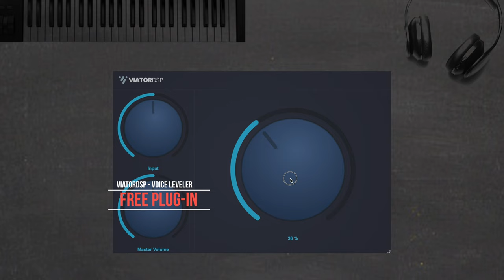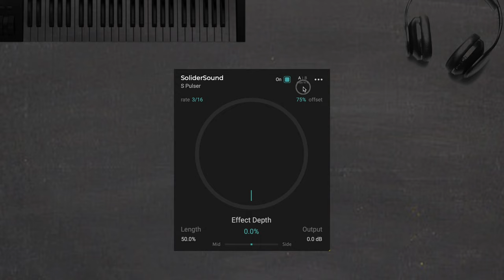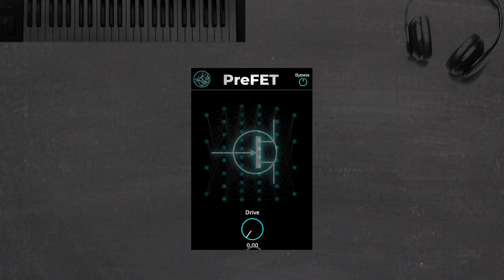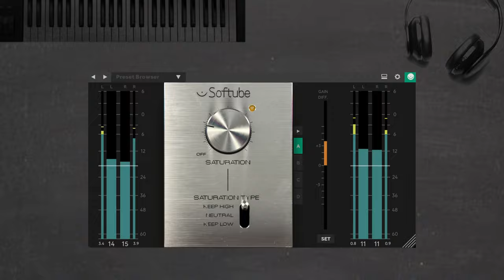FREE VST PLUGINS - TRY ONE KNOB TO DO THE TRICK - PT1 | NYK 91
Remove the complexity and consider simplifying things using One Knob plugins. This video is simply about using One Knob Plugins for that quick fix or place holder while in that creative zone.  These are free to add to your studio toolbox.

STERFREEO.   (BOTTOM OF THE PAGE)